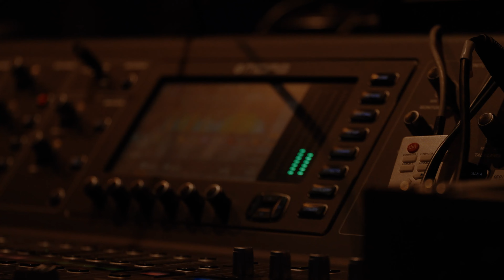[2022JBGP OFFICIAL] / 2vs2 BREAKING BATTLE CLIP VIDEO